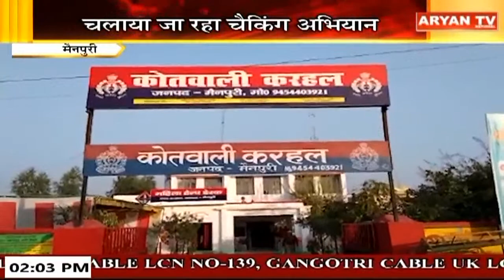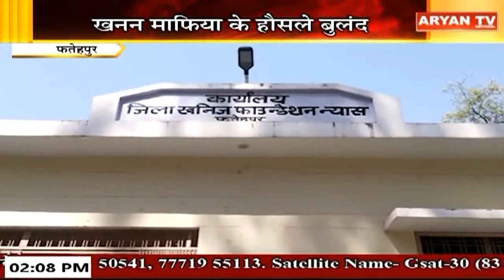Aryan News Live | 2 PM | 5 Mar, 2023 | UP Hindi News || Live Breaking || Aryan TV